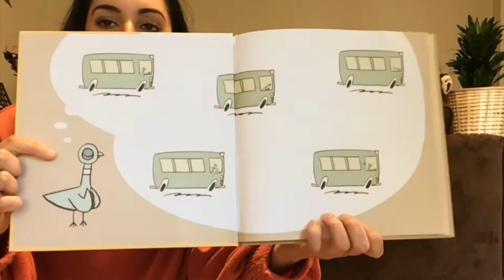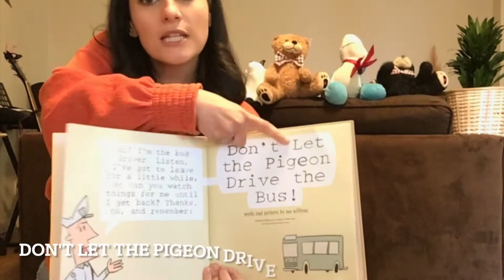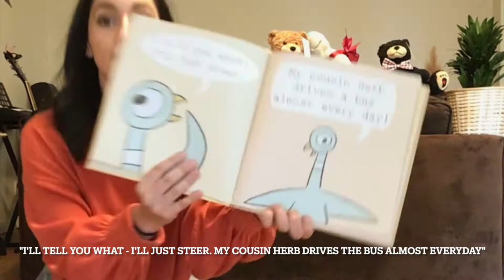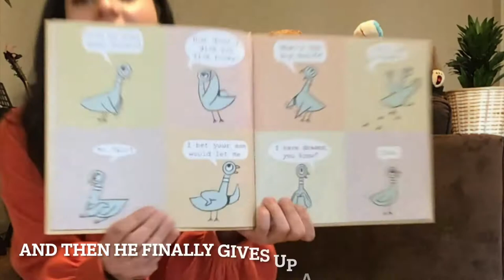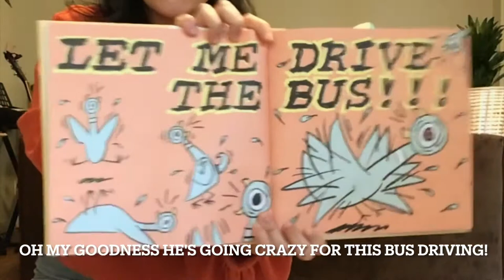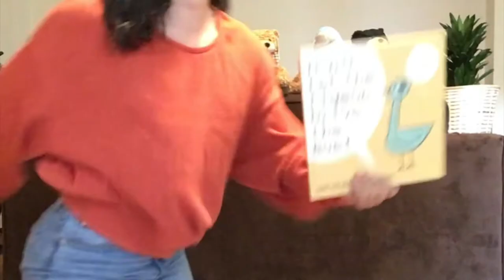'Don't Let the Pigeon Drive the Bus', read by Amanda Testini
Join us for Storytime Saturday every week as we bring our artists straight to you!

We are dedicated to keeping all of our online content free for families to enjoy during this time, while ensuring we pay artists for their time and creations. If you’d like to support Storytime Saturday with a nominal donation that works with your current budget you can donate at: carouseltheatre.ca/support-us

Amanda is a performer, choreographer, Jessie Award nominee, and graduate of Studio 58 at Langara College.